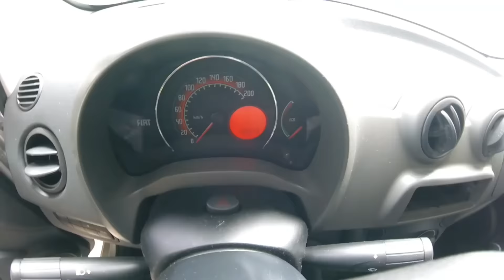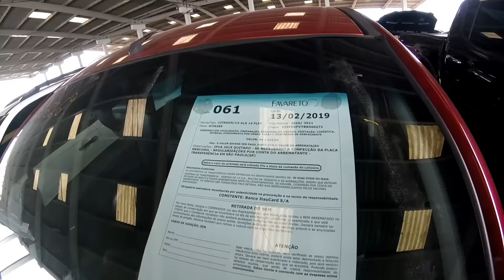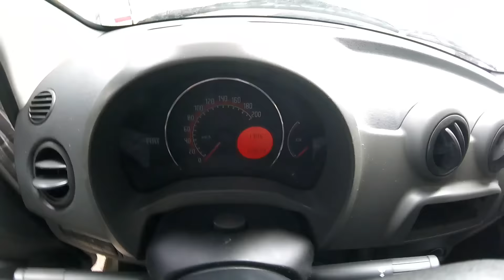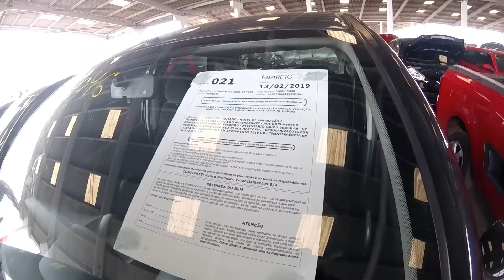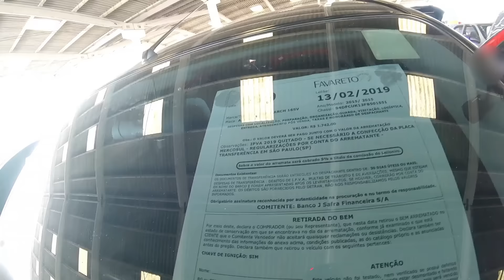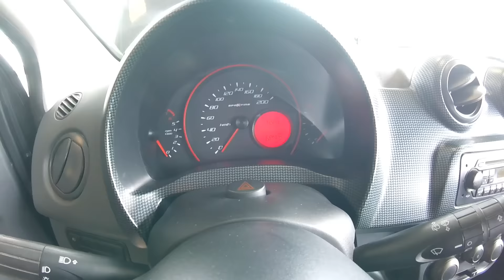LEILÃO com UNO, GOL, C3, FIAT 500, MARCH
GRUPOS WHATSAPP

Vizeu Leiloeiro
Milan Leilões
Nosso Leilão

Favareto Leiloeiro

VEJA TAMBÉM

GRUPOS WHATSAPP

Vizeu Leiloeiro
Milan Leilões
Nosso Leilão

Favareto Leiloeiro

VEJA TAMBÉM

LEILÃO-CARROS-VEICULOS-UNO-GOL-C3-FIAT500-MARCH